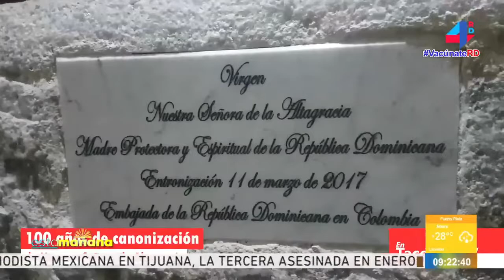Esta mañana por el Canal 4 RD